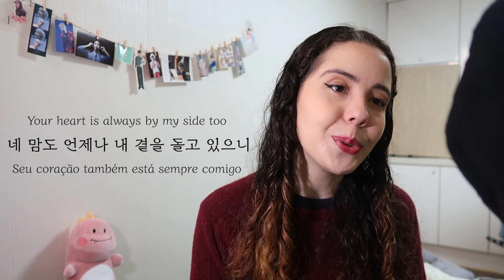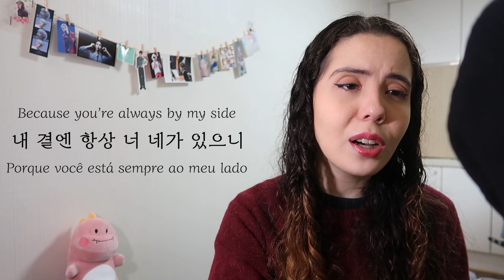'OUR SEASON' by Jonghyun / Vocal Cover by Bela / 종현 따뜻한 겨울 노래 커버